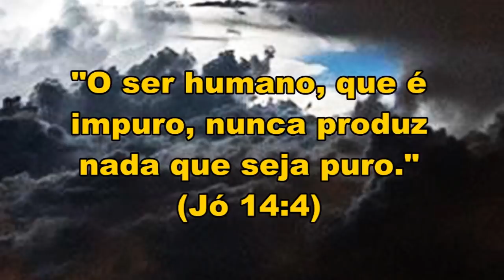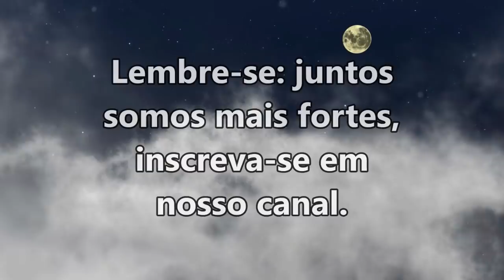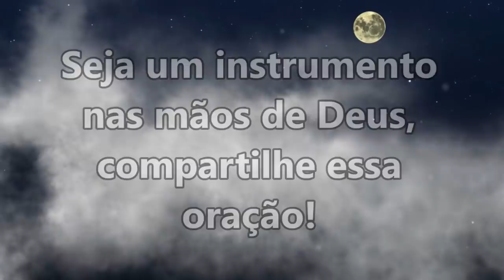ORAÇÃO DA NOITE PARA QUE A BÊNÇÃO CELESTIAL SEJA DERRAMADA SOBRE VOCÊ!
CAIXA ECONÔMICA FEDERAL - AGÊNCIA 4493 - CONTA: 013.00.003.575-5

ORAÇÃO DA MADRUGADA PARA QUE A BÊNÇÃO CELESTIAL SEJA DERRAMADA SOBRE VOCÊ!